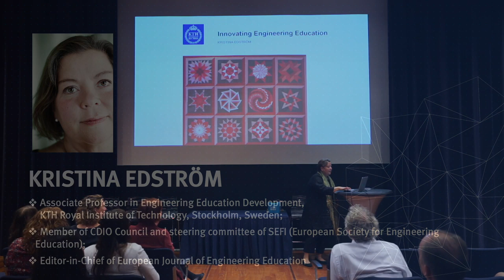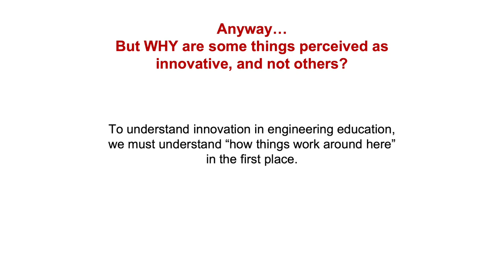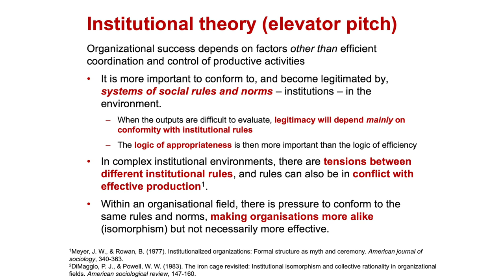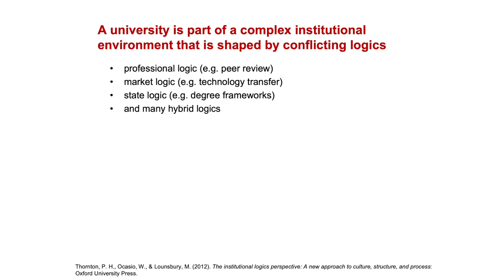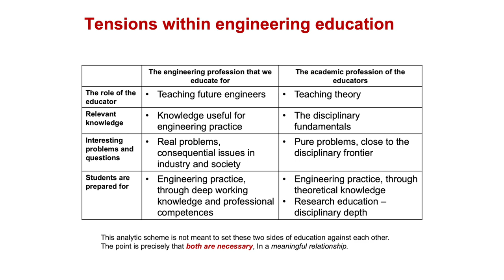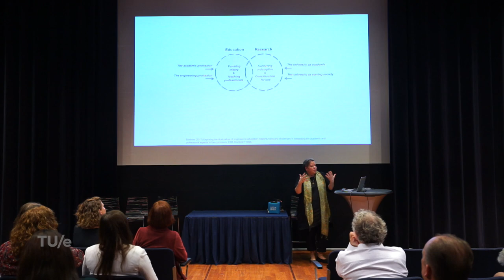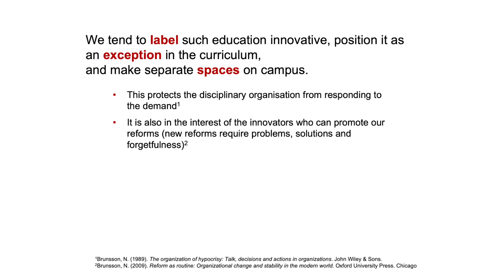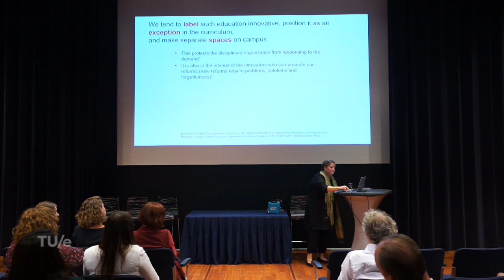Symposium: Kristina Edström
Presentation 'Innovating Engineering Education'
by Kristina Edström.
- Associate Professor in Engineering Education Development, | KTH Royal Institute of Technology | Stockholm, Sweden.
- Member of CDIO Council and steering committee of SEFI (European Society for Engineering Education).
- Editor-in-Chief of European Journal of Engineering Education

Filmed at the symposium 'Collaboration for Social and Economic Impact', in the light of the inauguration of Isabelle Reymen on 4 October 2019.